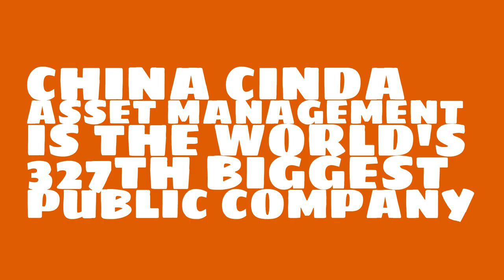How big of a company is China Cinda Asset Management?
Watch this video to learn about China Cinda Asset Management.